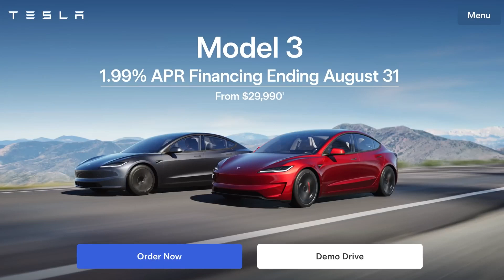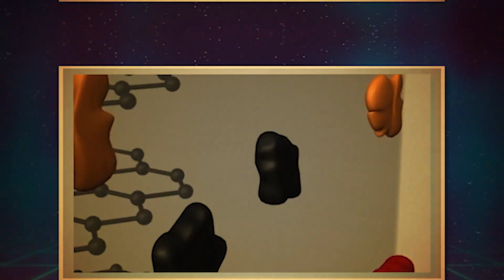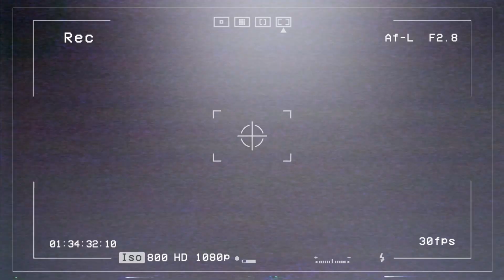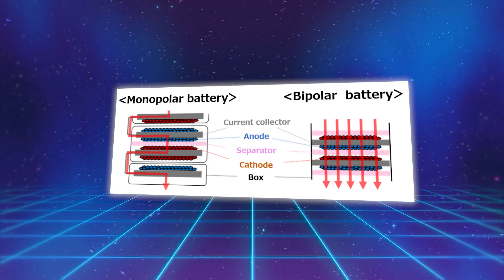Tesla JUST CHANGED The Industry FOREVER! Announcing Elon's New EV Battery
**Tesla Just Changed the Industry Forever! Announcing Elon Musk's New EV Battery**

Tesla has once again revolutionized the electric vehicle industry with its latest announcement: a groundbreaking new EV battery designed to set new standards in performance and efficiency. This new battery technology represents a significant leap forward, promising to reshape the landscape of electric mobility and redefine what consumers can expect from their vehicles.

Elon Musk, Tesla's CEO and the driving force behind the company's innovations, has unveiled this new battery as part of Tesla’s ongoing commitment to advancing electric vehicle technology. The new battery boasts several key improvements over existing technologies, including enhanced energy density, faster charging times, and a longer lifespan. These advancements address some of the most pressing concerns faced by EV owners and potential buyers, such as range anxiety and the need for frequent recharging.

The new battery is expected to deliver a substantial increase in driving range, allowing Tesla vehicles to travel further on a single charge. This improvement is likely to alleviate one of the major limitations of current EV batteries, making electric cars more practical for long-distance travel and daily use. Additionally, the faster charging capabilities will significantly reduce the time required to replenish the battery, offering a more convenient and user-friendly experience.

Another noteworthy aspect of the new battery is its enhanced durability. The improved lifespan means that drivers can expect their batteries to maintain high performance levels for a longer period, reducing the need for costly replacements and contributing to the overall cost-effectiveness of owning a Tesla vehicle.

Tesla's latest innovation also includes advancements in battery manufacturing and materials. By leveraging cutting-edge technology and new materials, Tesla has managed to optimize the battery's efficiency and reduce its environmental impact. This aligns with the company's broader goals of sustainability and reducing the carbon footprint associated with electric vehicle production.

The introduction of this new battery technology is expected to have far-reaching implications for the automotive industry. Competitors will likely need to accelerate their own advancements to keep pace with Tesla’s innovations, potentially leading to a wave of new developments in EV technology. Consumers can anticipate a new era of electric vehicles characterized by longer ranges, shorter charging times, and improved overall performance.

In summary, Tesla's announcement of its new EV battery marks a pivotal moment in the evolution of electric vehicles. With enhanced range, faster charging, and greater durability, this breakthrough technology promises to set new benchmarks in the industry and further solidify Tesla’s position as a leader in electric mobility. As the automotive world adjusts to these advancements, the impact of Elon Musk’s latest innovation will likely be felt for years to come.